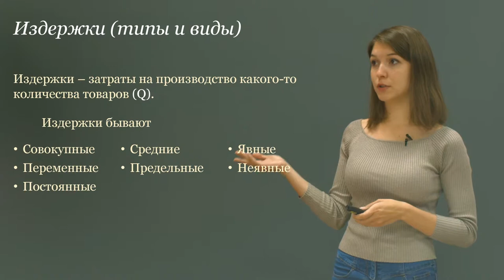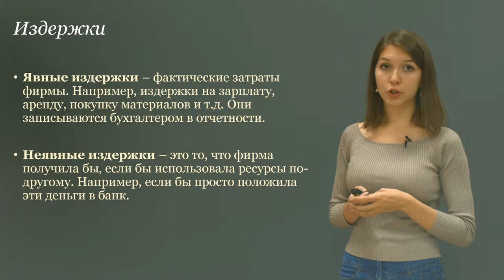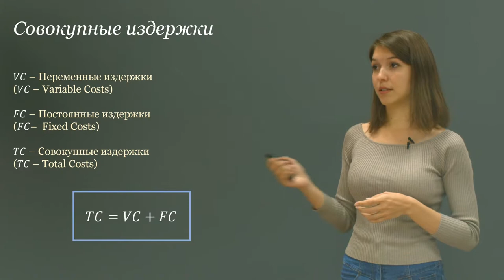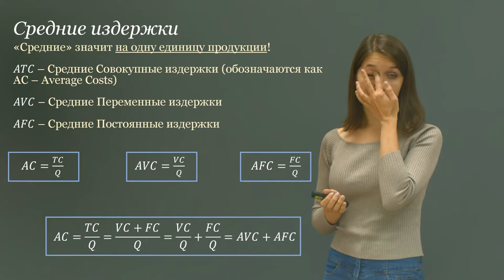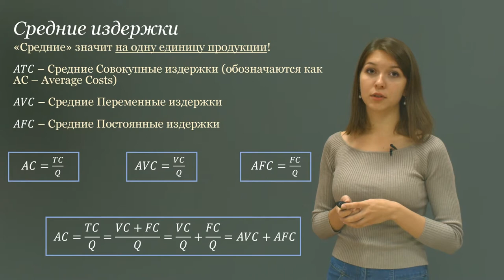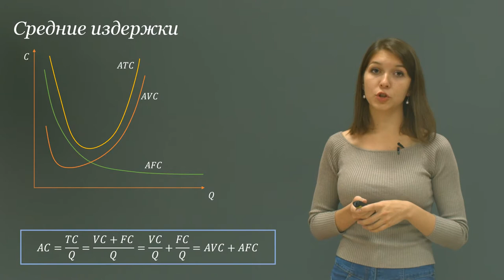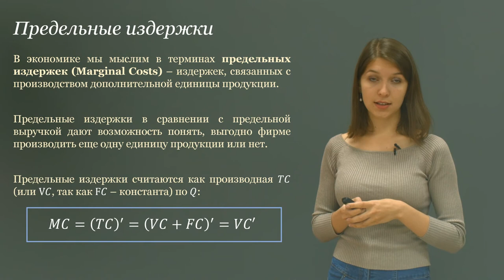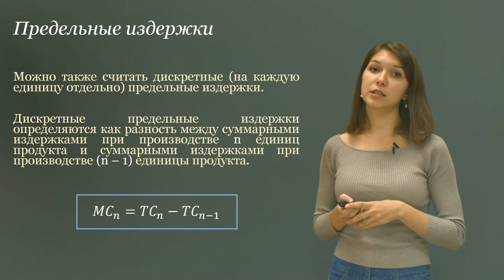пример с презентацией экономика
"Мы рады приветствовать вас, на нашей вводной лекции “Экономического Олимпа”, на которой мы разберем тему - издержки. Данная лекция рассчитана на начинающий уровень, то есть на тех, кто только начал свое знакомство с экономикой.
Помимо данного курса, в рамках нашей программы, будет представлены еще два курса. Второй курс будет для тех, кто уже имеет какие-то начальные знания по экономике. И третий, заключительный, курс будет для тех, кто готовится к заключительным этапам различных олимпиад.
Если вы хотите узнать свой уровень и понять какой курс вам необходим для старта, вы можете пройти первичное тестирование на нашем сайте.
Меня зовут Рафикова Татьяна. Я, за последние несколько лет, преподавала на курсах при экономическом факультете МГУ, в различных московских школах и также была старшим преподавателем в выездных школах. Сегодня я буду рассказывать про издержки. В данную лекцию войдут темы, которые включают в себя, основные понятия из курса издержек. Как выводить издержки из производственной функции, как выглядит основные графики издержек, и что такое отдача от масштаба, как она связана со средними издержками.
Вообще курс будет устроен следующим образом. По каждой теме, у вас будет вводная лекция, где будет разобрана основная теоретическая база по данной теме. Затем будет семинар, где вместе с преподавателем, вы сможете прорешать основные задачи по данной теме. И потом у вас будет самостоятельное решение задач, которые в дальнейшем, будут проверены специальными грейдерами.
В чем же заключается основное преимущество нашего курса? Основным преимуществом является то, что все задачи, которые вы решаете будут проверены и если что-то у вас не получилось, наши преподаватели будут давать вам подсказки и какие-то наводящие комментарии, которые помогут вам в дальнейшем решить эту задачу. Когда вы решаете задачи самостоятельно дома, если у вас что-то не получается, вы вынуждены, потом смотреть решение целиком. А на нашем курсе, вас могут подтолкнуть к решению и это будет намного более эффективно, в плане подготовки к дальнейшим олимпиадам.
Итак, давайте начнём нашу лекцию. Что такое вообще издержки? Издержки - это наши затраты на производство какого-то количества товаров. То есть если наша фирма производит табуретки, то издержки эта функция, которая будет показывать зависимости ее затрат на производство, от объема произведенных табуреток.
Есть несколько классификации издержек, сейчас я вас с ними ознакомлю и подробнее, мы это разберем в течение лекции. Первая классификация - это то, что издержки бывают совокупные, переменные, постоянные, а также средние и предельные.
Вторая классификация то, что издержки бывают явными и неявными. Явные издержки - это те фактические затраты, которые наша фирмы несет на производство. Сюда могут включаться издержки на зарплату работникам, которые производят товар, издержки на сырье, которое используется в производстве, издержки на аренду помещения, в котором производится данный товар и так далее. Эти издержки записывают в бухгалтерскую отчетность. И представляют собой фактические затраты фирмы на производство.
Также у нас есть неявные издержки или альтернативные издержки. Вы с ними, подробнее ознакомитесь в теме, про кривую производственных возможностей. Но в рамках темы издержки, это у нас означает то, что фирма могла получить какие-то деньги, если бы вложила деньги по-другому. То есть если бы она не производила табуретки, а например, вложила бы деньги в банк. То есть это ее наилучшая альтернатива, от которой она отказалась, чтобы производить свои табуретки.
Обычно, у нас в задачах функция издержек, представлена с учетом уже неявных издержек. То есть если фирма производит свой продукт с нулевой прибылью, то это значит, что прибыль является равноценной прибылью, от наилучшей альтернативы. Подробнее, вы это узнаете, опять же, немножко позже. Когда мы будем говорить про прибыль. "